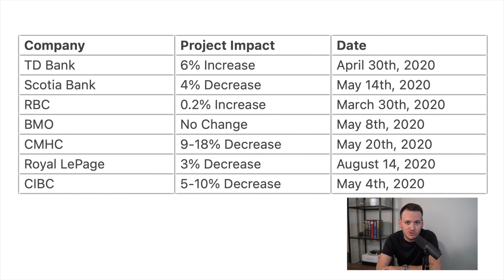Toronto Housing Market Cooling Fast, Interest Rates Keep Going Up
Want to stay up to date on Toronto housing stats? 🏡

Tom and his team are in the top 1% of all realtors in Canada and 0.3% of Realtors in Toronto based on sales. Selling over 100 properties a year, The Storey Team is focused on education, relationships and doing what we say we are going to do.